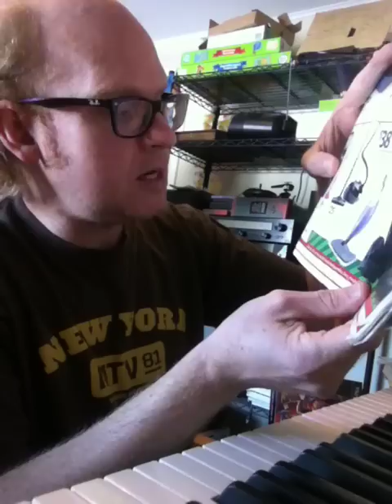Walmart Disguise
A song about people who won't admit they shop at Walmart